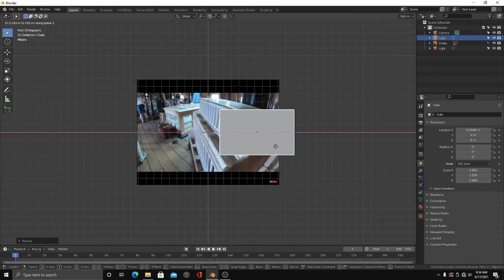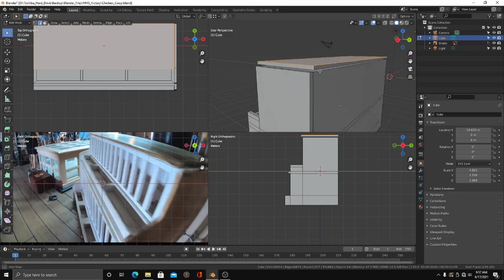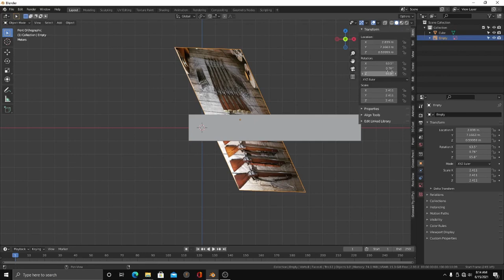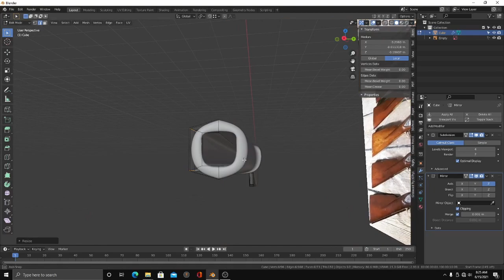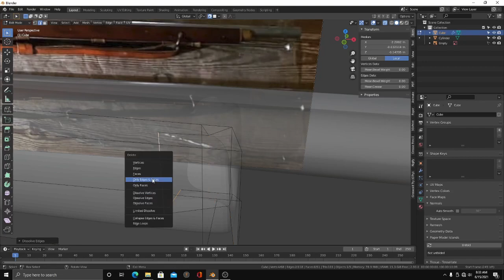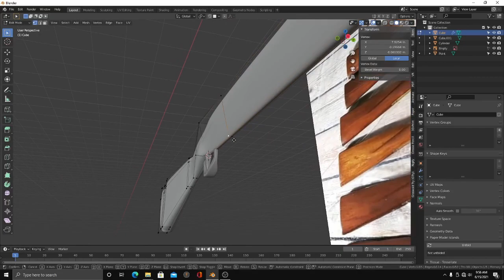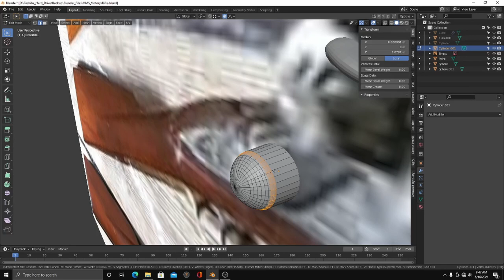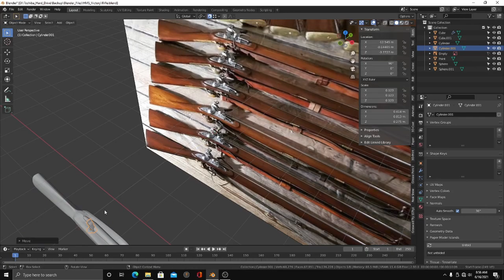The Weather Deck And Nelsons Dining Cabin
Come along and see the latest updates from this week's progress on the HMS Victory virtual tour! In this week's episode, you'll find progress on the weather deck as well as Nelson's Dining Cabin. Some other new features include the use of moving volumetric clouds as part of a weather system.